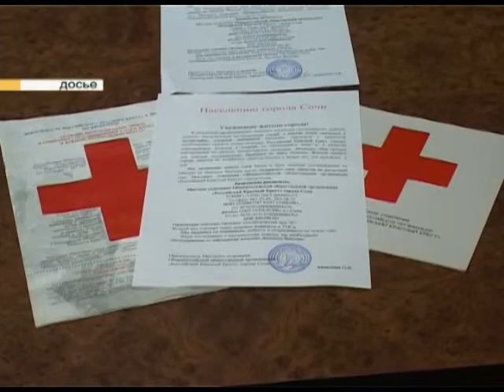В Сочи состоялась очередная сессия депутатов Городского Собрания. Новости 24 Сочи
В ходе заседания народные избранники рассмотрели 16 вопросов. 4 из которых были вынесены на дополнительное обсуждение. Депутаты приняли изменения в бюджете на текущий год и плановый период 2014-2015-го, предоставили в безвозмездное пользование муниципальные нежилые помещения ряду организаций, а также решили дальнейшую судьбу Олимпийского департамента.
Сочи. Новости.
Телеканал Эфкате.